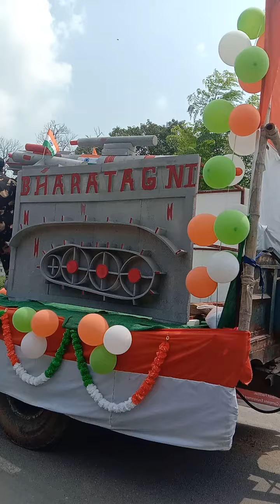Happy 77th Independence day